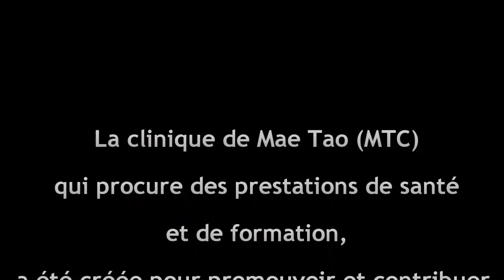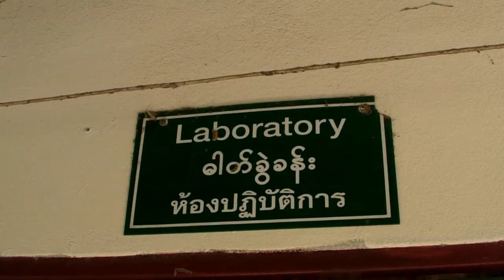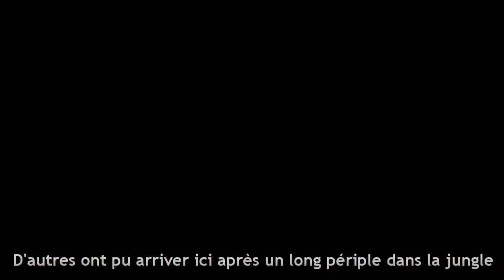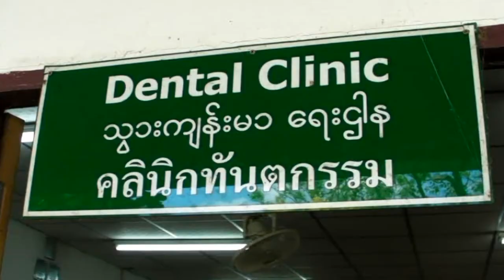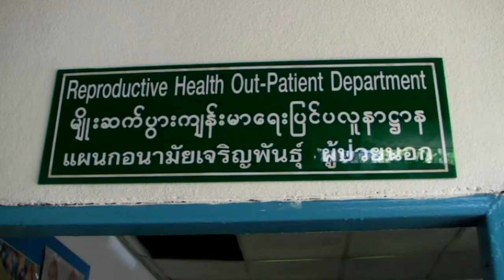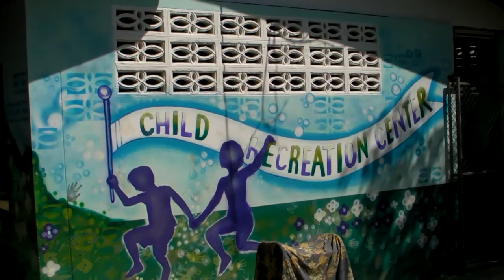Clinique de Mae Tao pour birmans et Karens - Thailande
Visite de la clinique de Mae Tao (MTC), située à mae Sot en Thailande, près de la frontière birmane. Elle soigne les birmans et peuples ethniques déplacés intérieurement. English version
Pour aider Thin Thin, (la fille avec des brûlures à 1:45) et connaître son histoire, aller sur le